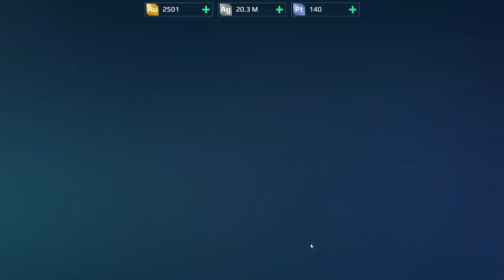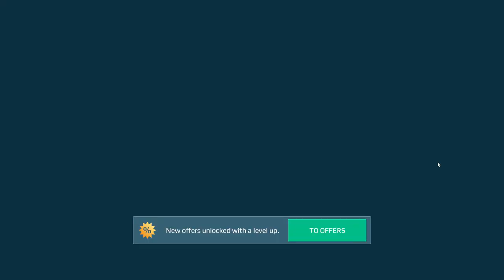War Robots Gameplay (PC) - #19, Level 24-25, Unknown Seraph, Cryptic Fenrir, Griffin, Jesse